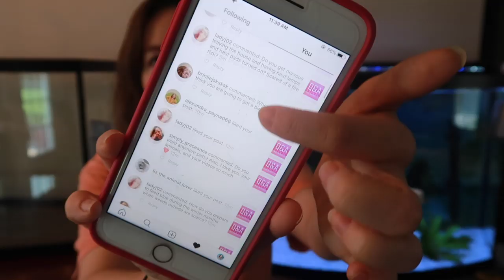Answering Questions About Birds, Getting A Farm & More!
Hey guys hope you enjoyed this video! Let me know if you did & if you wanna see a video about my hair! lol

*SNAP: LITTLELOTTI24